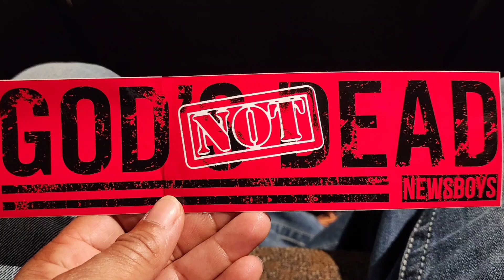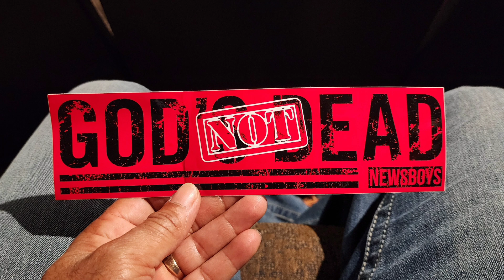Newsboys 2023 worship concert yardi promotions features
Oct. Clermont, FL, US. Family Christian Center Church.